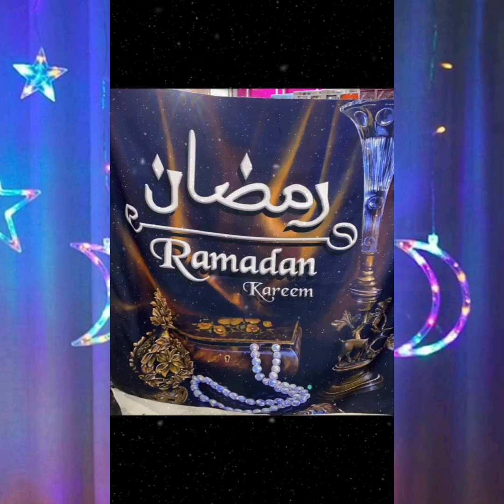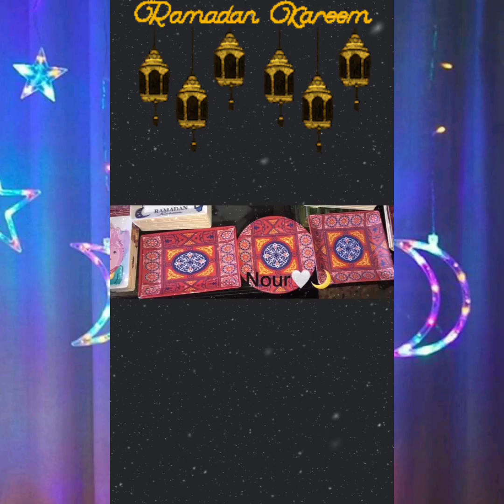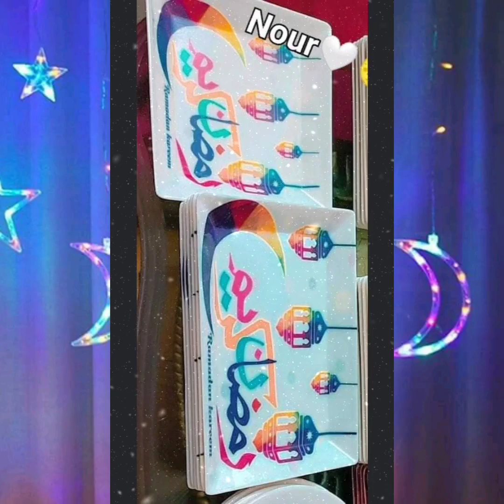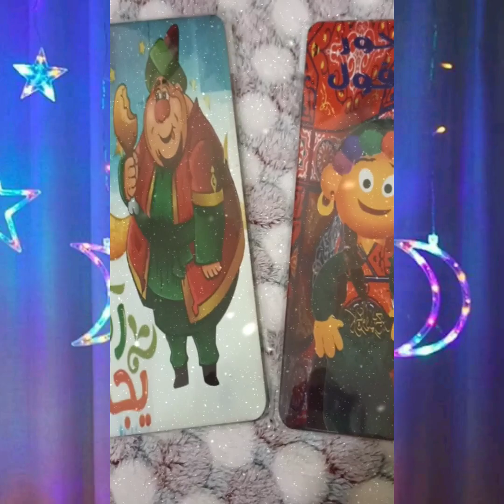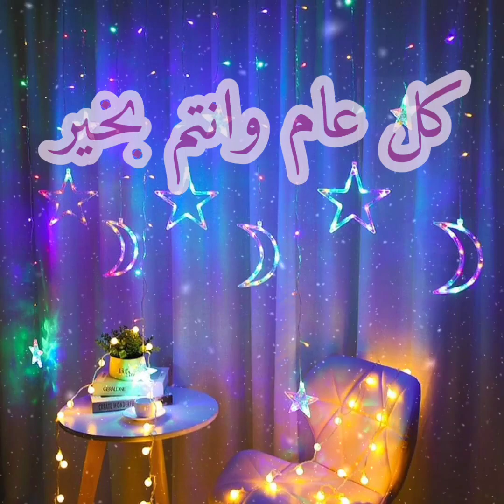تجهيزات زينه شهر رمضان 🌘⭐🌙✨